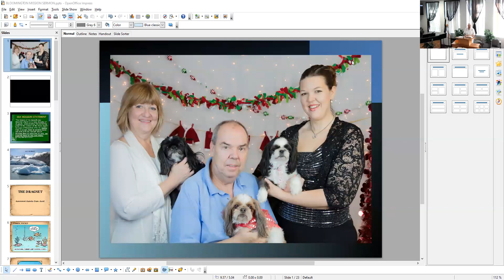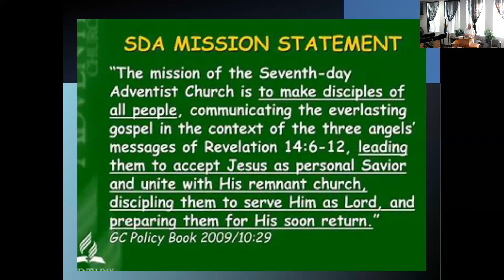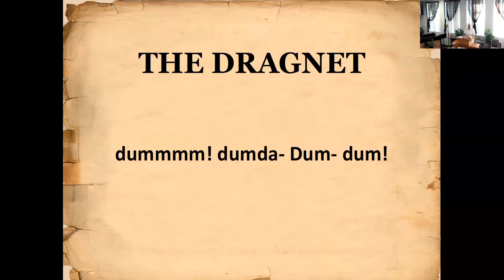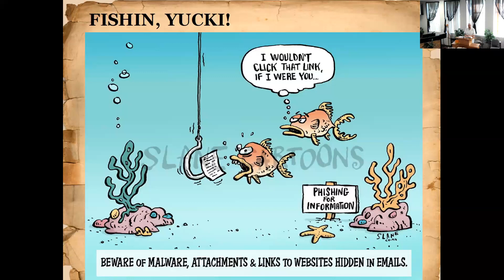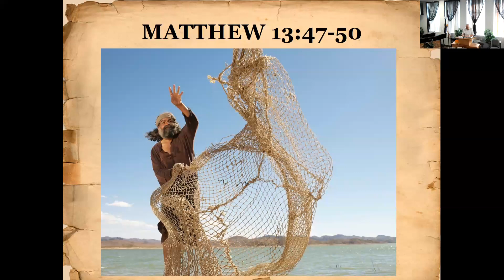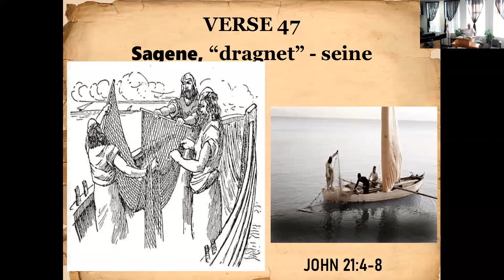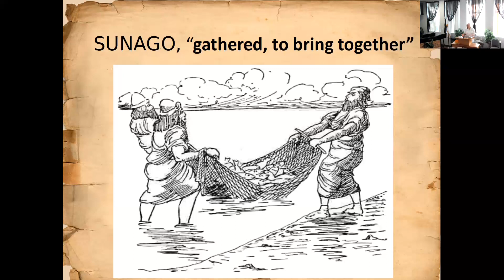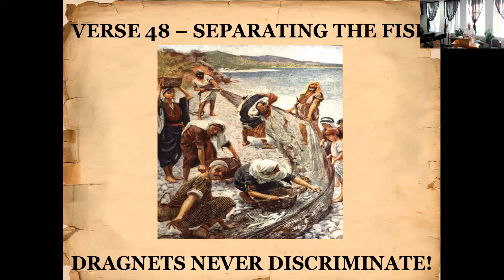"Dragnet" Pastor Steve Shaw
"Dragnet"
Pastor Steve Shaw
All Nations Adventist Church Hybrid Worship Service